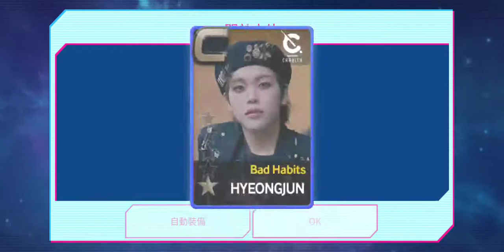Cravity Bad Habbits [Verse 2] (Hard)